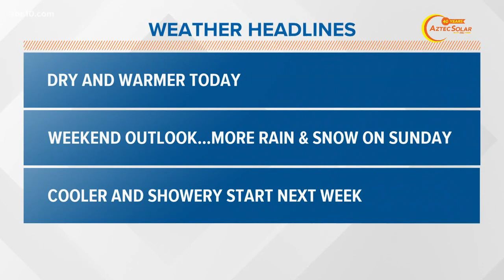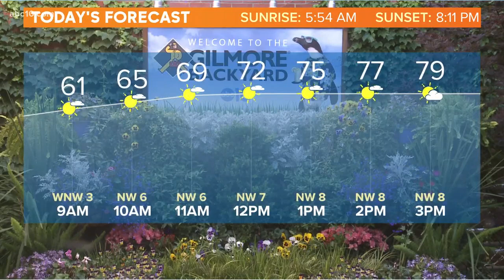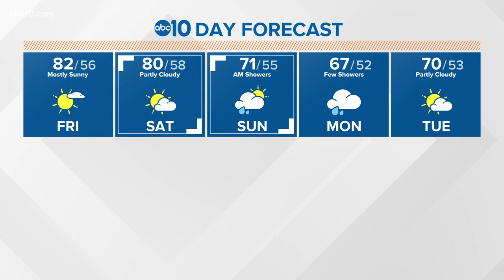Local 6 a.m. Weather: May 15, 2020